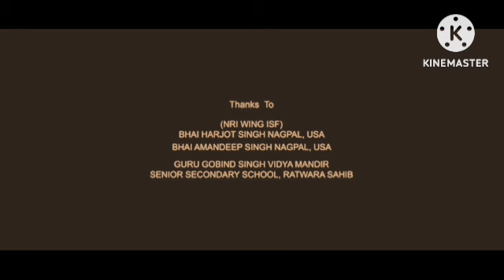Dil Dhadakne Do Review Explained & Facts | Ranveer Singh | Priyanka Chopra | Farhan Akhtar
This is not a Movie. I have discussed Dil Dhadakne Do facts, Satellite & OTT Details, Preproduction-Post Production & Filming Details, Budget & Worldwide Lifetime Box-Office Collection Details, deep story analysis & Explanation